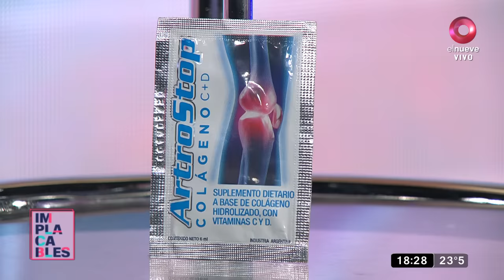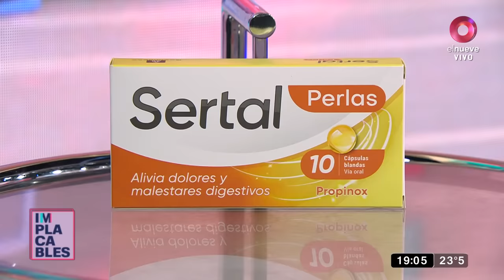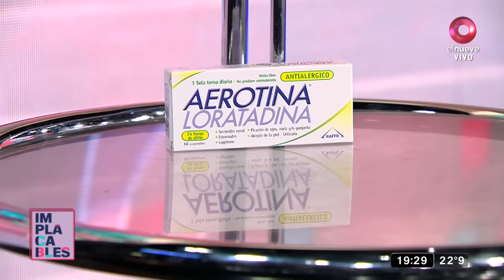Implacables: Programa del 17 de septiembre 2022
Entrevistas con Érica Rivas, Lizy Tagliani, Juariu y más. ¡Mirá!